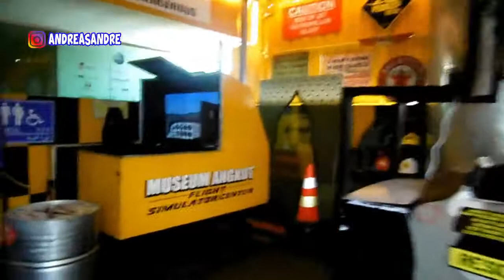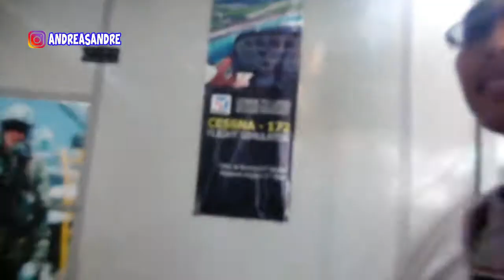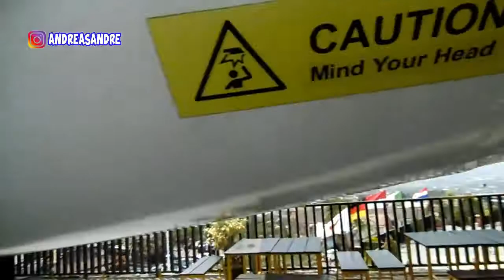Misteri Museum Angkut | part 2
Misteri Museum Angkut | part 2 | wisatabatu deddycorbuzer. ini adalah pengalaman ke museum angkut kota batu malang.